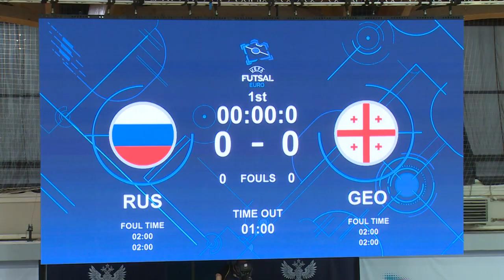Мини-футбол | Россия — Грузия - 3:0 | Россия едет на ЕВРО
В универсальном спорткомплексе «Подмосковье» прошел заключительный матч отборочного этапа Чемпионата Европы. На паркете спорткомплекса сборная России встретилась с командой из Грузии. За ходом игры наблюдала наша съемочная группа.